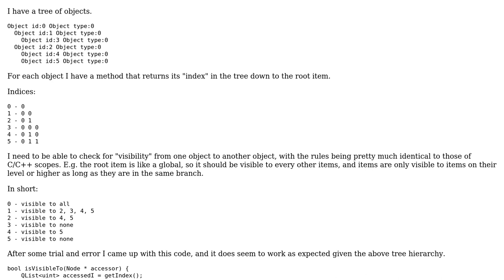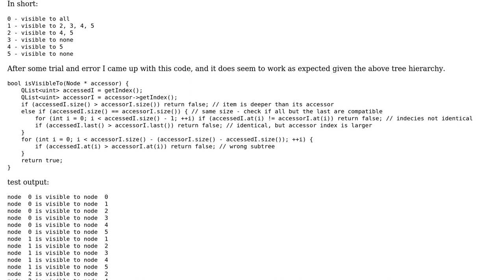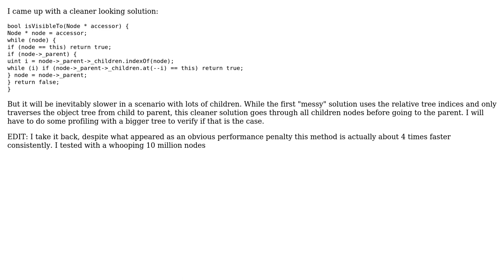Code Review: Order and visibility tracking algorithm (e.g. scope visibility)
With thanks & praise to God, and with thanks to the many people who have made this project possible! You are responsible for your own actions.